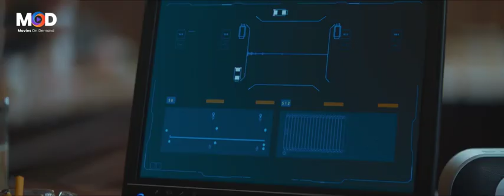بنشتغل في الاوضاع زي هبه قطب كده🤣 وصلة ضحك وكوميديا بين احمد عز ومحمد ممدوح هتقتلك ضحك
(سيف) ضابط عمليات خاصة، يتصدي لإرهابي اسمه (مروان)، وأثناء هذه العملية يستشهد ضابط العمليات الخاصة (عمرو)، ويصاب (سيف) نتيجة إنفجار قنبلة بجانبه، فيقسم (سيف) أن يعود ليثأر لحق (عمرو)، وعلى جانب أخر يعمل الضابط (صابر) على نفس ملف هذا الإرهابي، فيذهب (سيف) إليه لكي يطلب منه مساعدته.
ﺇﺧﺮاﺝ: طارق العريان (مخرج)
  ضياء حبيب (مساعد اول)
ﺗﺄﻟﻴﻒ: صلاح الجهيني (مؤلف)
طاقم العمل:
 أحمد عز
  محمد ممدوح
سامر المصري
 أمينة خليل
  أحمد صفوت